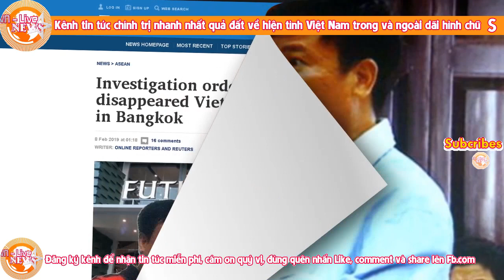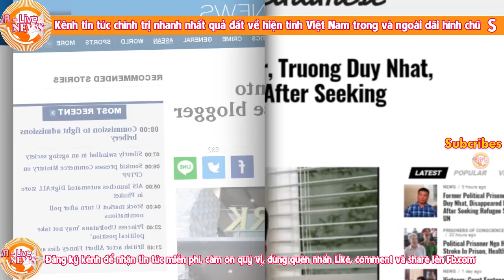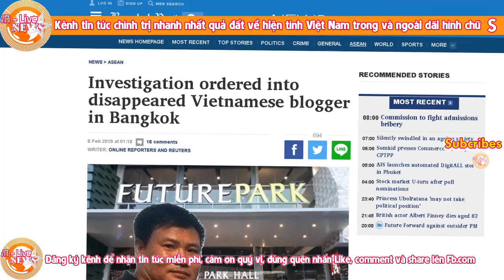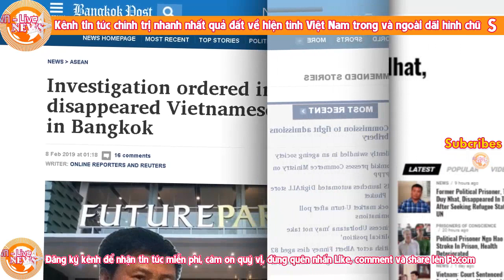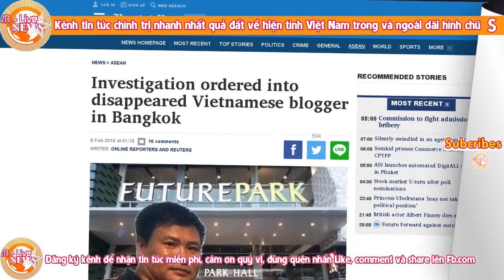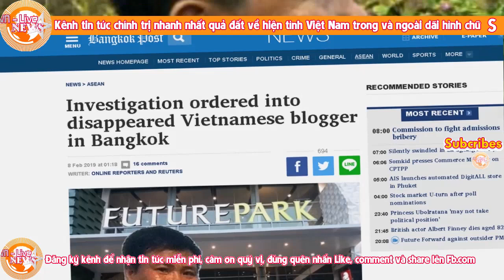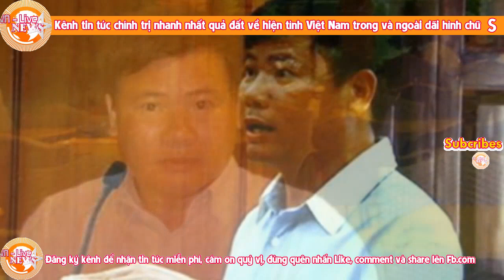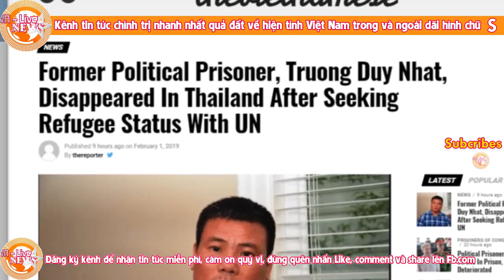Ngày mai CSVN sẽ tao trả Trương Duy Nhất cho cp Thái Lan?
Tránh rắc rối, ngày mai CSVN sẽ trao trả Trương Duy Nhất cho cp Thái Lan?